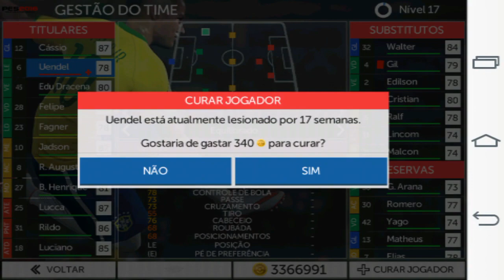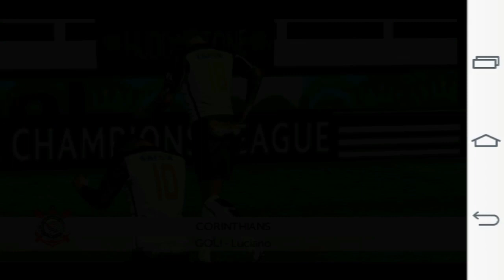FTS 15 CAP X COR | Campeonato Brasileiro #24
4K É LOGO ALI!

Aparelho utilizado: LG L Prime

App de gravação de tela: SHOU

PARTICIPE DO GRUPO DO CANAL NO Whatsapp DEIXE SEU NÚMERO NA DESCRIÇÃO!

INSCREVAM-SE!!!